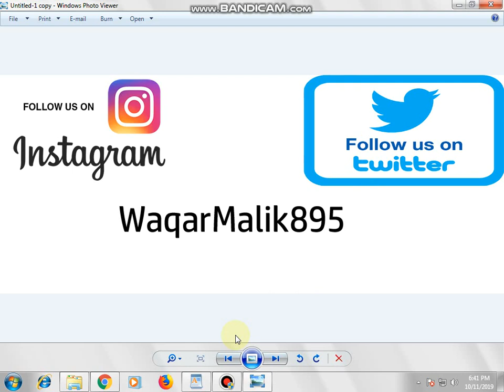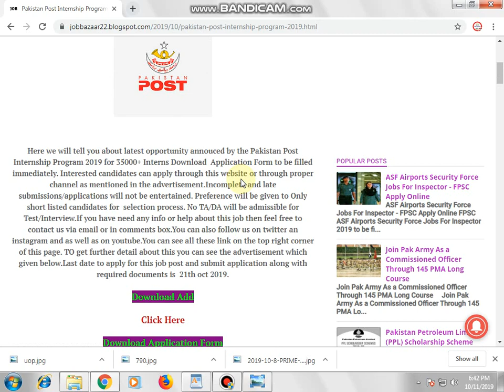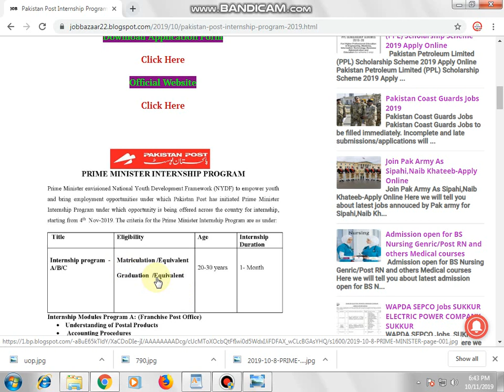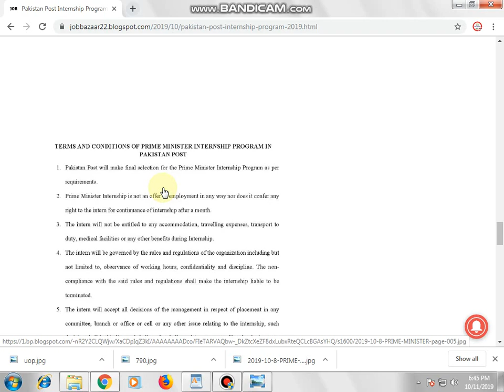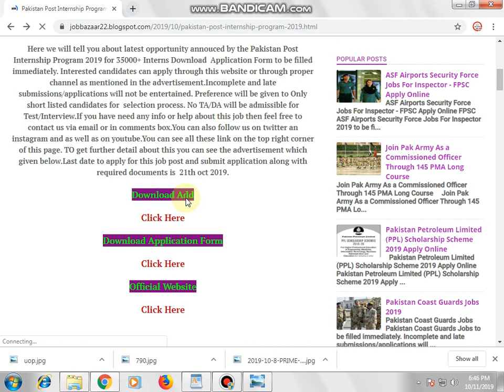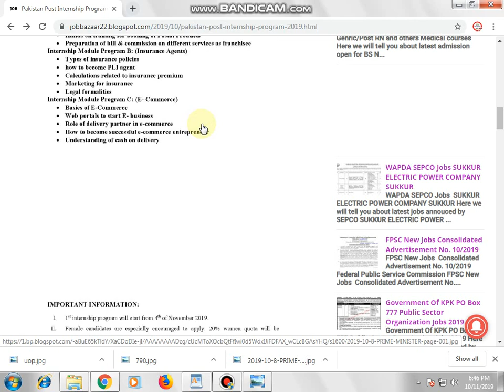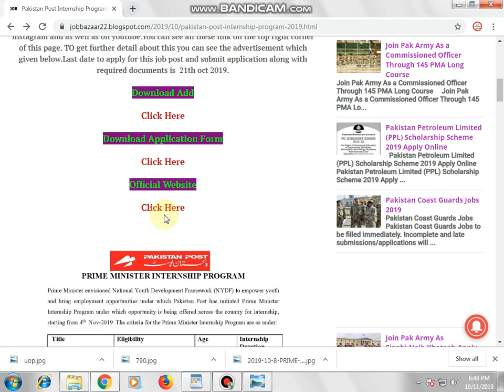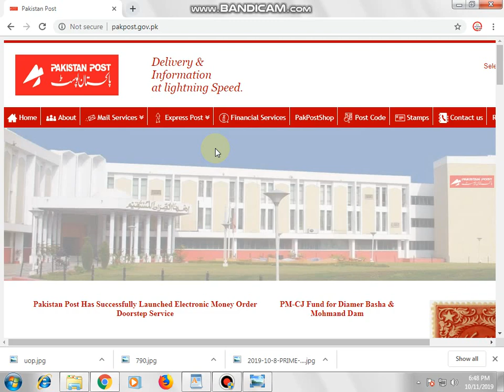Pakistan Post Internship Program 2019 for 35000+ Interns Download Application Form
Hello,

Job Bazaar